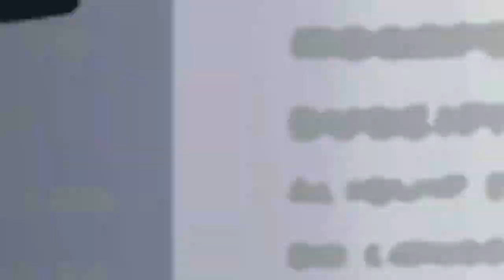nhl 25 playoffs st Louis blues vs san jose sharks game 5